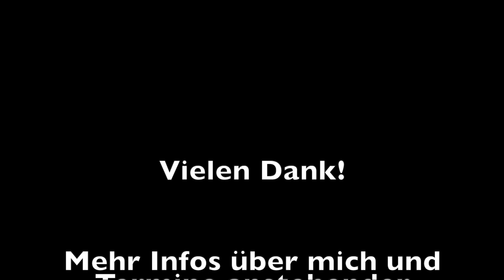Orgelkonzert Peterskirche Wien, am 21. Juli 2022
Music composed by Gabriel Romberger.

Orgelkonzert Nr. 1

1. Satz 00:04
2. Satz 06:08
3. Satz 11:58

Choral mit Variationen über "Unser Gott ist eine mächt´ge Burg" (Fragment von N.W. Gade)

Choral 16:23
Variation I 17:39
Variation II 18:52
Variation III 20:05
Variation IV 21:16
Variation V 22:37
Fuge 24:34